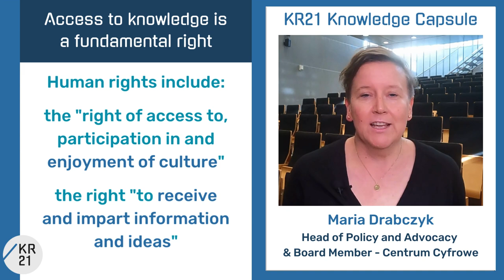Access to knowledge is a fundamental right - Maria Drabczyk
Maria Drabczyk (Head of Policy and Advocacy & Board Member, Centrum Cyfrowe) explains why access to knowledge is a fundamental right